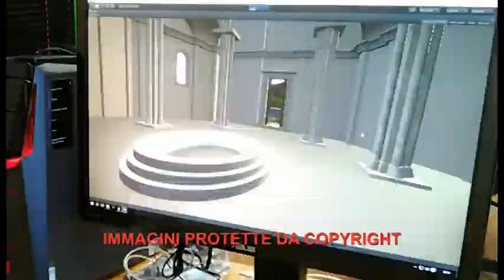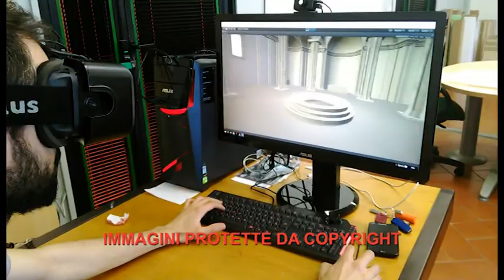Agli scavi archeologici del colle del Pionta il riconoscimento dell'Unesco